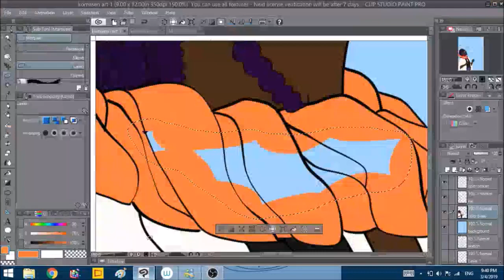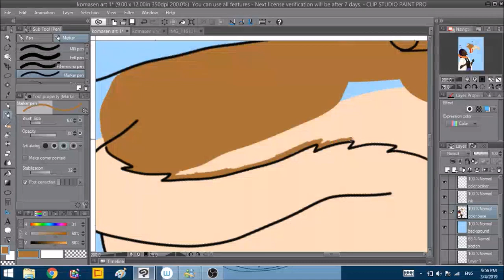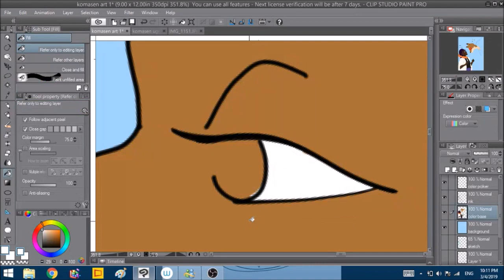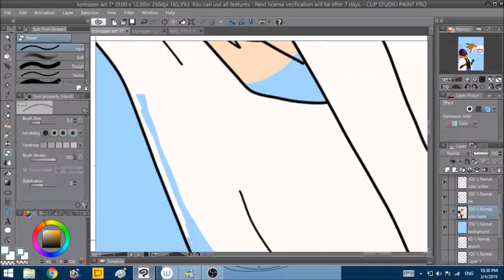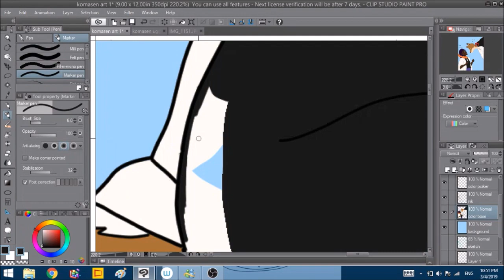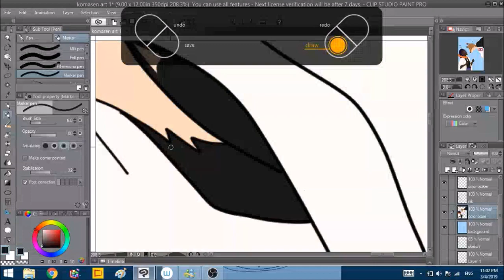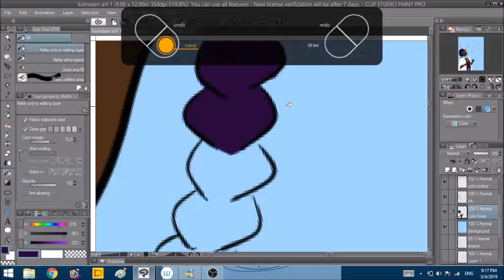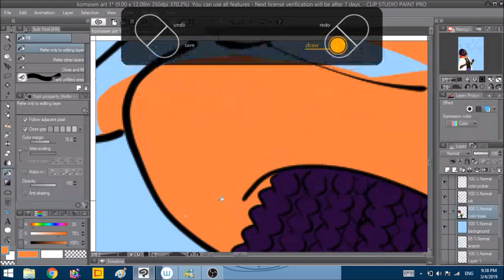SpeedPaint Medley 1.44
*~Important Links~*
Art